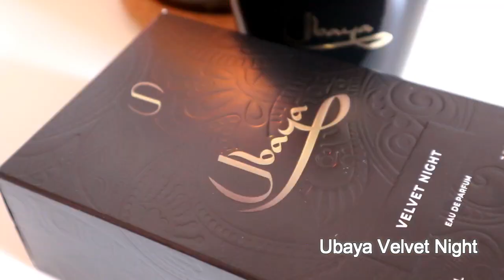HAUL Parfumat | Parfumuri ,,intoxicante", puternice, cozy, dulci 🍁